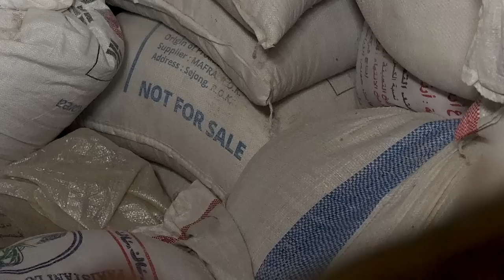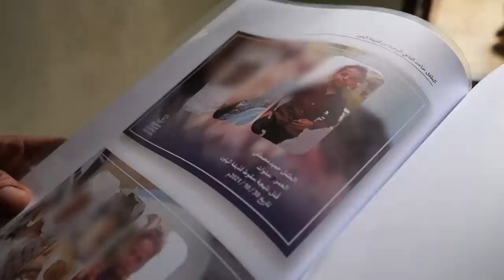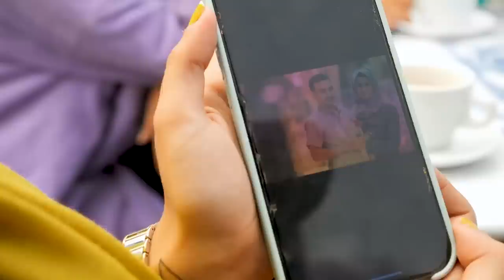Inside Yemen: The Forgotten War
The United Nations has said that the war in Yemen, which started in 2014, has become "the largest humanitarian crisis in the world".

Sky's Special Correspondent Alex Crawford was the first international journalist on the scene since Saudi Arabia and Iran "re-established diplomatic ties" following a seven-year rift.